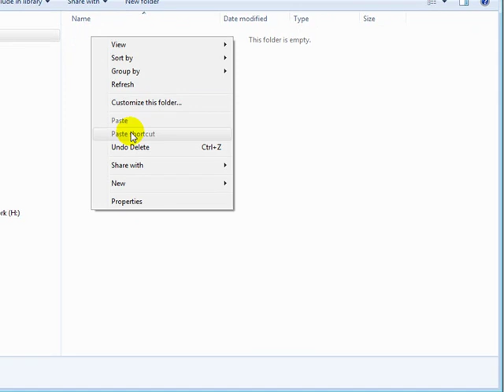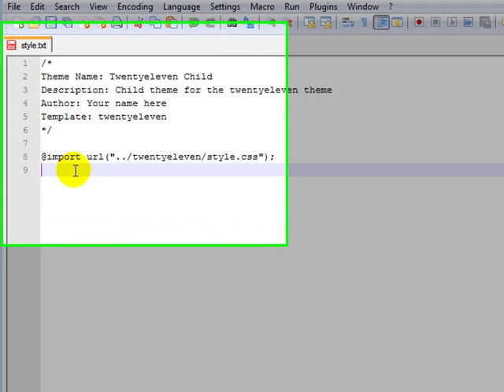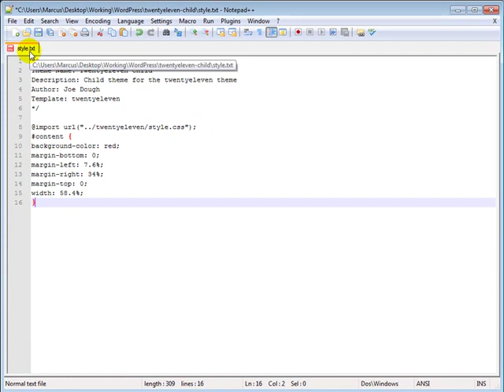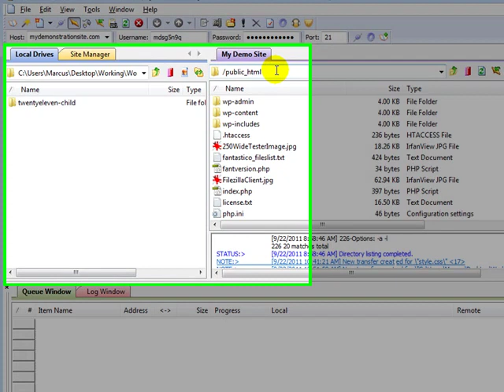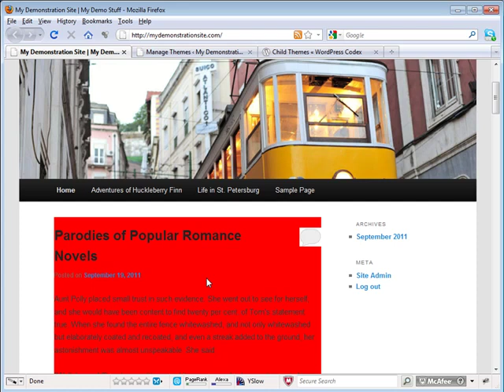How To Create A WordPress Child Theme (short version)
Watch 200+ WordPress Training Videos & Business Videos This video tutorial shows you how to create a WordPress Child Theme for your WordPress blog or site. For the long version of this video tutorial, plus many more great WordPress videos,